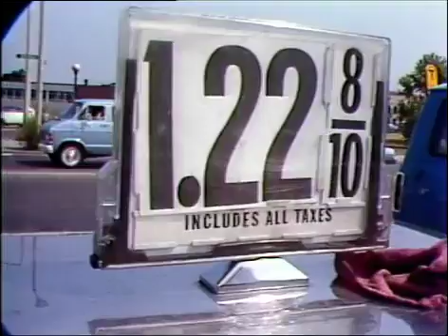Scenes from an Allston CITGO Station in 1980 | GBH Archives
Scenes from a CITGO Station on Western Ave. in Allston in 1980 when the price of gas was... $1.22 per gallon.

For more archival content from the GBH Media Library and Archives OpenVault